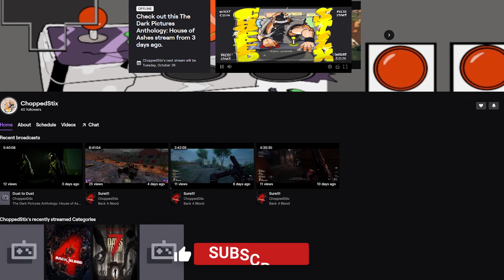Is House of Ashes a Horror Game? | This Week in Horror with ChoppedStix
Today I am reviewing House of Ashes, the third game in The Dark Pictures Anthology. Join me as I give my opinions on the gameplay and story. Let also talk about whether or not this game is actual a horror game